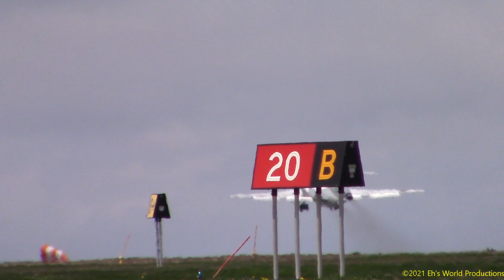RARE(!!!!) Kalitta Air Charters II Boeing 727-200F N726CK Start-up and Takeoff at a very windy YYT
A potential candidate for spotting highlight of the year?!!
Too bad it was so windy... :(

Time of Departure: 12:25pm
Destination: Willow Run (YIP)
Callsign/Flight Number: KII726 "Dragster"
Runway Used: 29
Winds: 27030G39KT (!!)
Airline/Operator: Kalitta Air Charters II
Aircraft Type: Boeing 727-2M7(Adv)(F) (B722)
Powerplant(s): (3x) Pratt & Whitney JT8D-17R Turbofans
Registration: N726CK
Airframe age: 40.5 Years (Built in 10/1980)